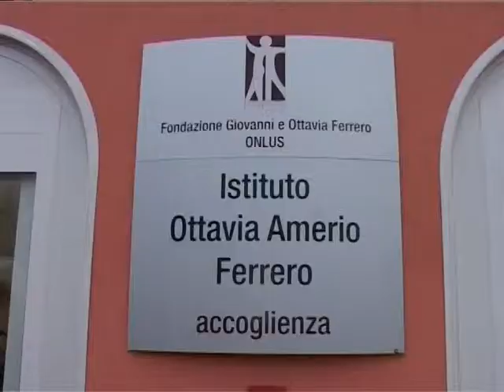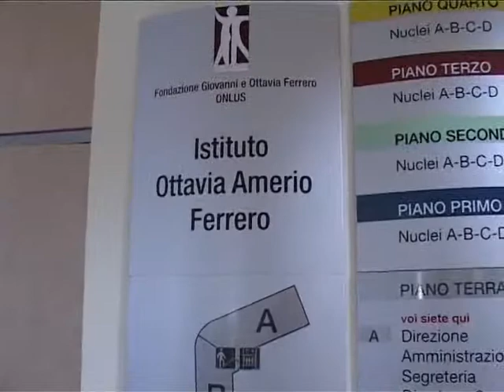VADO INAUG ISTIT FERRERO PER ANZIANI 2008